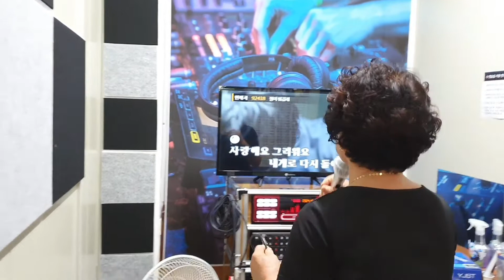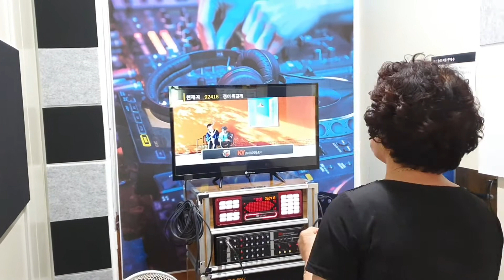정이 뭐길래 공수연 회원(원곡 태윤)